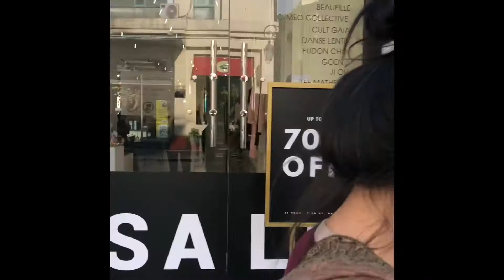NHẠC SĨ NGUYỄN DUY HÙNG & GIA ĐÌNH ĐI ĂN KEM TRÀNG TIỀN & Bodega Ice Cream. Hà Nội đẹp như Châu Âu